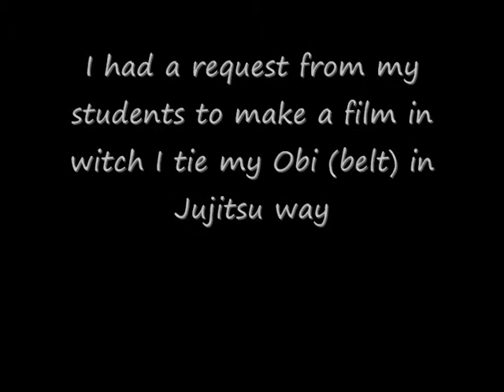How do I tie my Obi (Belt)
short film about Jujitsu way in How to tie a belt! Music Deep - Binoculars I found it thanks SACREDFIREDOJO Arigato!!